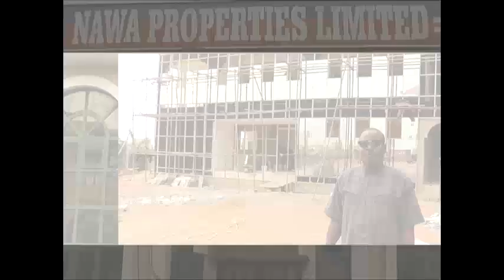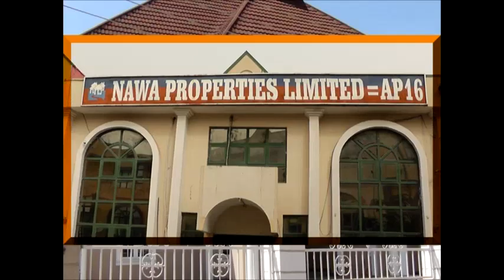DAY 8 DR TAJUDEEN 2019 RAMADAN TAFSIR